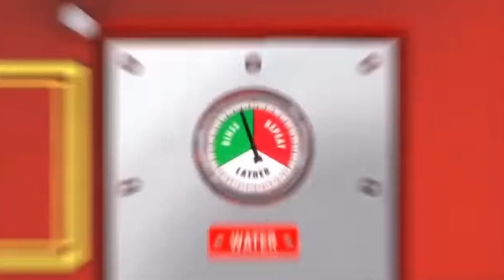LOOKING FOR LIGHTNING MCQUEEN: MCQUEEN, TOW MATER, DINOCO KING, CRUZ RAMIREZ, JACKSON STORM,CARS TOY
LOOKING FOR LIGHTNING MCQUEEN: MCQUEEN, TOW MATER, DINOCO KING, CRUZ RAMIREZ, JACKSON STORM,FRITTER,LIGHTNING MCQUEEN TOYS.